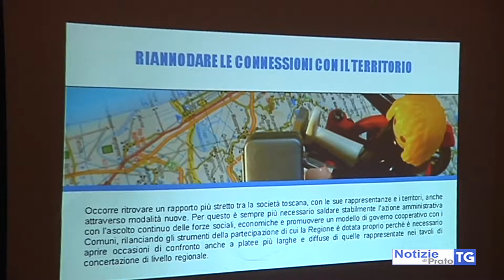2018-11-08 PRATO - GRUPPO PD IN REGIONE INCONTRA REALTÀ TERRITORIO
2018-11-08 PRATO - GRUPPO PD IN REGIONE INCONTRA REALTÀ TERRITORIO